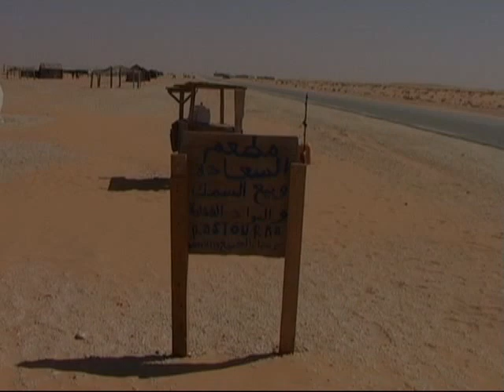Norbert Jakob Samourai - Pêche en Mauritanie